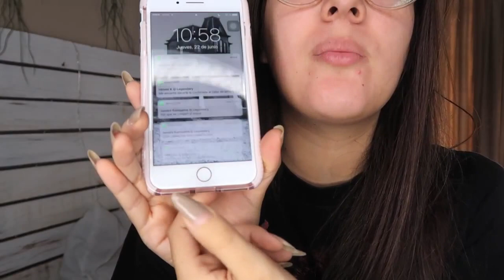¡Se chocó mi uber, me compré el iphone 7plus y bautizo de Majo!